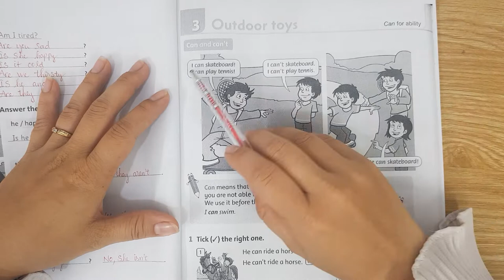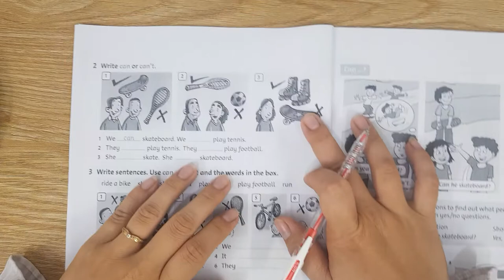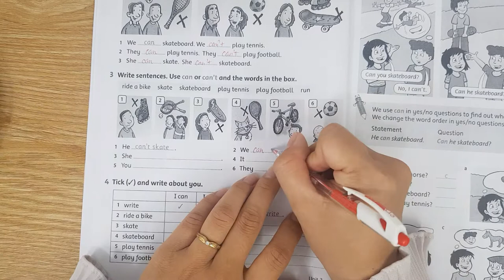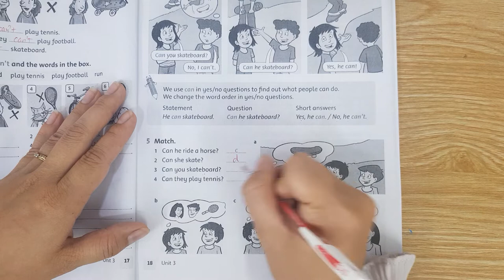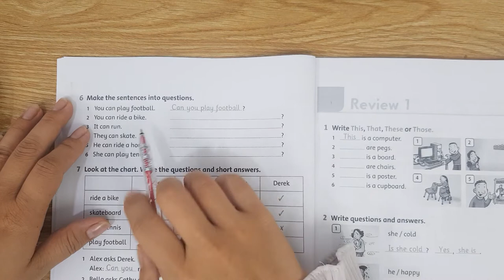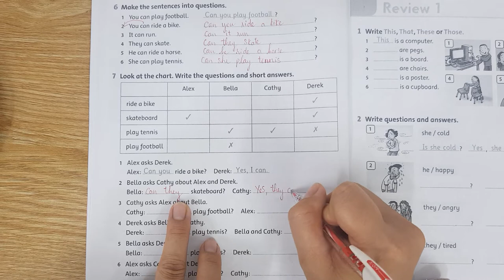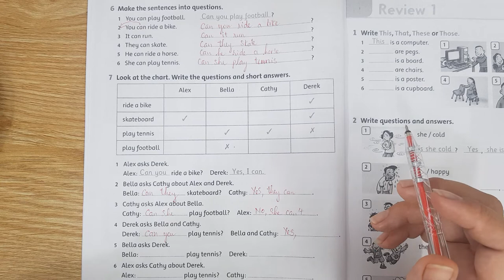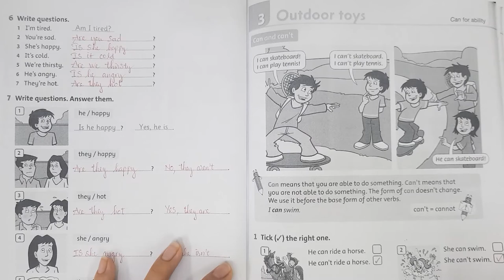UNIT 3: OUTDOOR TOYS (P16-19)